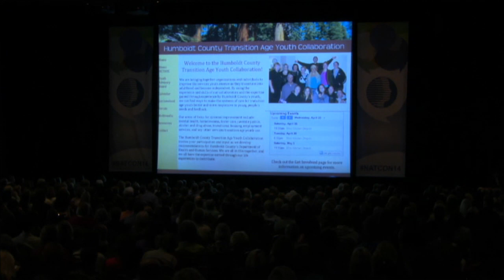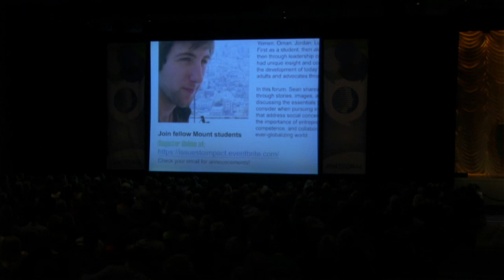Mayor Bill de Blasio Speaks at National Children's Mental Health Awareness Day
Mayor Bill de Blasio Speaks at Substance Abuse and Mental Health Services Administration's Launch of National Children's Mental Health Awareness Day

Potomac Ballroom
Gaylord National Resort and Convention Center
201 Waterfront Street
National Harbor, MD 20745